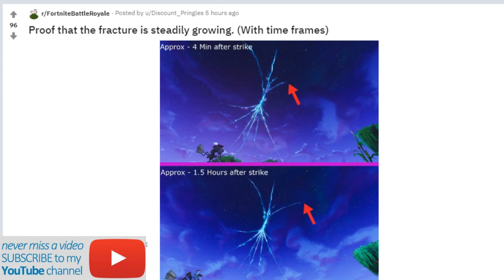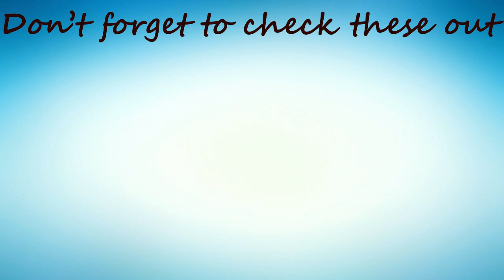Fortnite Crack in the Sky is Growing and Getting Bigger !!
The crack in the sky that was formed due to the rocket launch is clearly seen to be expanding. Why is it getting bigger? Could the crack open up? What do you guys think of this growth?